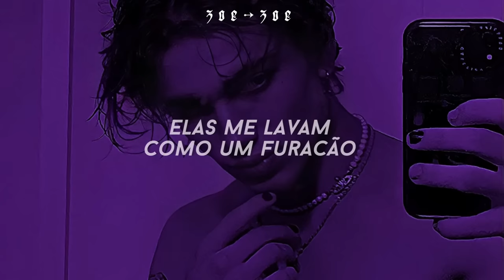a vibe de fanfic de wattpad que essa música passa é incrível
Segue minha playlist no Spotify ( ͡° ͜ʖ ͡°)

Lyric:

'Cause I know this lord

elley duhé • middle of the night ( tradução / legendado )

☥ TAG ☥